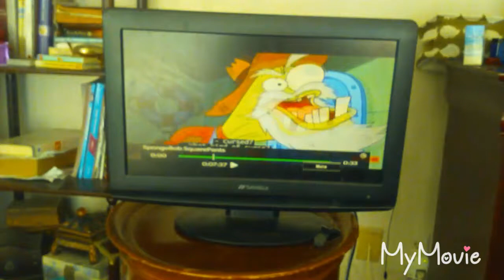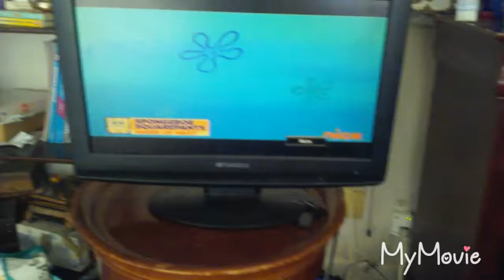Spongebob squarepants tommorow comes today music video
Sub and tell me what you thought of the video